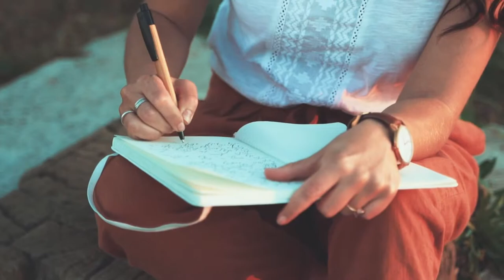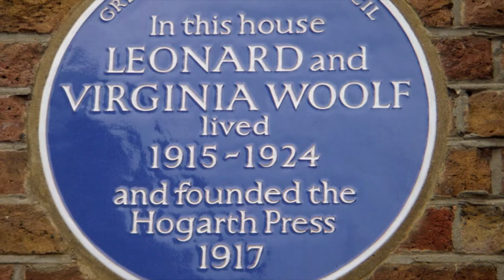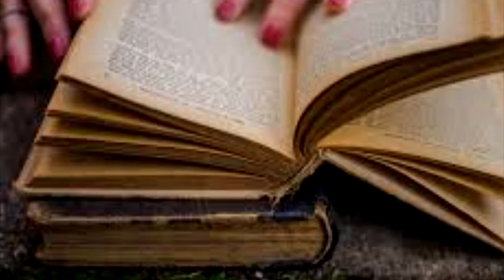İntihara Sürüklenen Bir Yazar | Virginia Woolf Kimdir ? Sıradışı Yaşam Öyküsü !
İntihara Sürüklenen Bir Yazar | Virginia Woolf Kimdir ? Sıradışı Yaşam Öyküsü ! adlı videoma hoşgeldiniz.

Öncelikle Merhaba,

Ben Barış Alp Bayraktar. Kanalımda Tarih, Genel Kültür, Sanat , Mitoloji gibi konular hakkında ilginç bilgiler içeren videolar hazırlıyorum. Böylelikle bana destek olabilirsiniz. Her gün saat 19.00'da yeni bir video ile karşınızdayım. Görüşmek üzere.